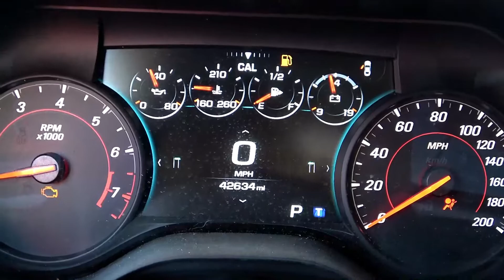2017 Camaro SS LT1 MSD ATOMIC INTAKE 8-SPEED Automatic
$11995.00 SHIPPED - 2017 Camaro SS 6.2L LT1 Motor Engine w/MSD Atomic Air Force Intake Manifold w/Automatic Trans 42,634 MILES - FREE FREIGHT SHIPPING IN THE CONTINENTAL US
What's Included:
    Complete 2017 Gen VI LT1 6.2L Engine w/ 42k miles (Intake to Oil Pan) rated @ 455 HP @ 6000 / 455 TQ @ 4400 BEFORE INTAKE!!!
    MSD Atomic Air Force Intake Manifold
    8-Speed Automatic Transmission
    Trans Crossmember
    Starter